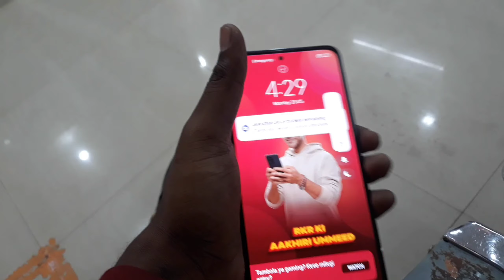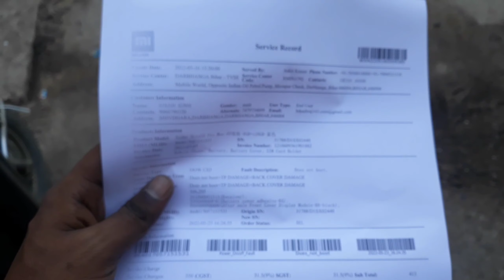लड़ाई लड़ाई में टूट गया महंगा फोन 😢 | Love Marriage Couple Vlog 🔥